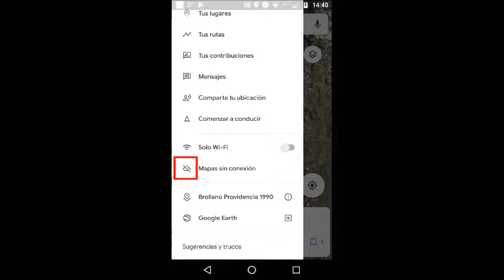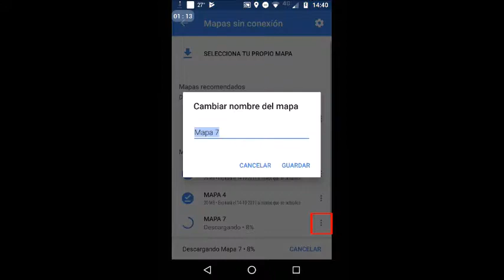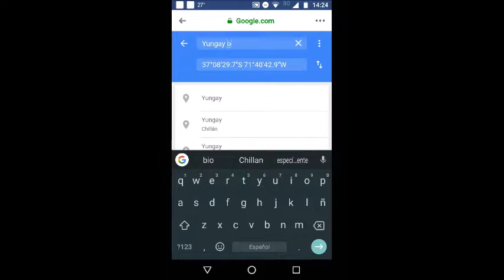COMO LLEGAR AL CAMPING NIDO DE CONDOR, DESDE TU CELULAR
Tutorial breve de como descargar el mapa de la zona de interés en Google Maps, a continuación como obtener la ubicación del CAMPING NIDO DE CONDOR desde Facebook y navegar para poder llegar a el.

CAMPING NIDO DE CONDOR, SANTA LUCIA BAJO KM37, YUNGAY, CHILLAN, REGIÓN DE ÑUBLE.

RELAJATE, DESCASA Y DISFRUTA